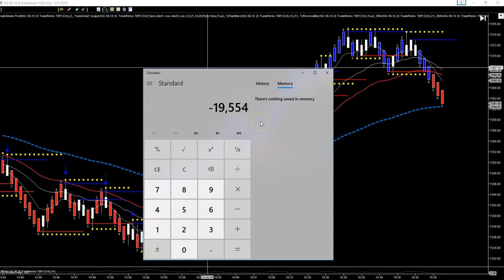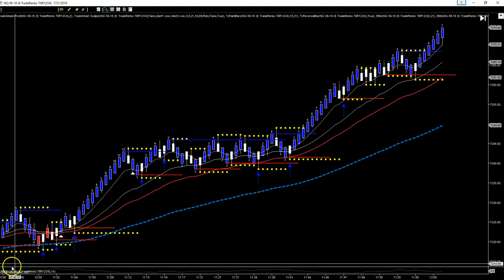Strategy Trade Examples 64 wins 7 losses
Strategy Trade Examples
64 wins 7 losses in 8 hours
$1955
1 Contract